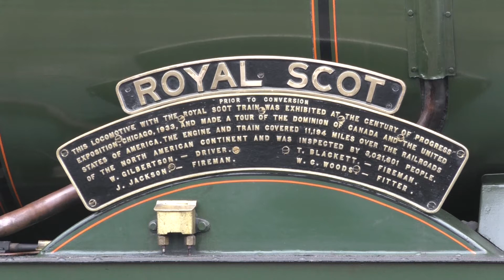46100 "Royal Scot" at Gloucester 14-09-2021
46100 "Royal Scot" at Gloucester with the 1Z72 Cardiff -  Dartmouth Kingswear 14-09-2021